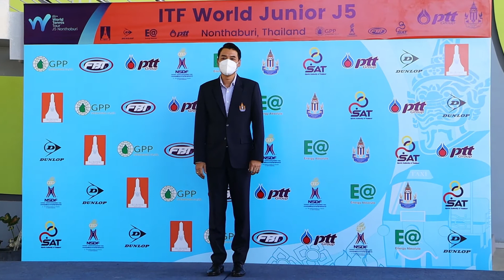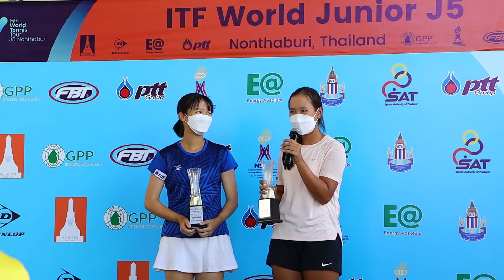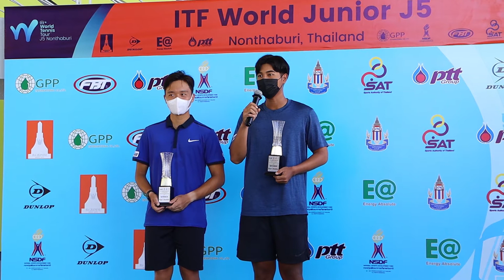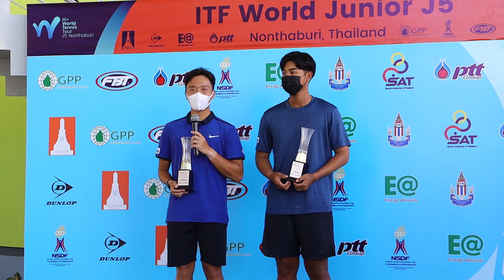ประเภทชายคู่ รอบชิงชนะเลิศ ประเภทหญิงคู่รอบชิงชนะเลิศ การแข่งขันเทนนิสเยาวชนนานาชาติ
ITF WORLD JUNIOR J5

 การแข่งขันเทนนิสเยาวชนนานาชาติ ไอทีเอฟ เวิลด์ เทนนิส ทัวร์ จูเนียร์ เกรด 5 รายการ "ไอทีเอฟ เวิลด์ จูเนียร์ เจไฟว์ 2021" ณ ศูนย์พัฒนากีฬาเทนนิสแห่งชาติ เมืองทองธานี จัดภายใต้มาตรการป้องกันการแพร่ระบาดของโรคโควิด-19 เมื่อวันที่ 19 พ.ย. 2564 มีพิธีมอบรางวัลในประเภทคู่ โดย นายกฤตชัย เนยโอชา กรรมการอำนวยการสมาคมกีฬาลอนเทนนิสแห่งประเทศไทย ในพระบรมราชูปถัมภ์ และประธานฝ่ายผู้ตัดสิน ให้เกียรติเป็นประธานมอบรางวัล
 ประเภทชายคู่ รอบชิงชนะเลิศ โชติวัฒน์ แน่นอุดร และ  รชตะ ธรรมเจริญสถิต เยาวชนทีมชาติไทย คู่มือวางอันดับ 3 ของรายการ ช่วยกันหวดเอาชนะ พชร สุขเลี่ยน และ วงศ์วรัณ วงศ์เจริญ 2-1 เซต ด้วยสกอร์ 3-6, 6-3 และซูเปอร์ไทเบรก 10-5 คว้าแชมป์ชายคู่ไปครอง พร้อมรับคะแนนสะสมอันดับเยาวชนโลก คนละ 6.25 คะแนน ส่วนคู่รองแชมป์ รับคนละ 3.25 คะแนน
 ประเภทหญิงคู่ รอบชิงชนะเลิศ ตปณีย์ บุญวัฒน์ และ วิจิตราภรณ์ วิมุกตานนท์ โชว์ความแข็งแกร่งในฐานะคู่มือวาง 1 ของรายการ ผนึกกำลังเอาชนะ พิมพ์มาดา ทองคำ และ กมลวรรณ ยอดเพ็ชร คู่มือวาง 2 ของรายการ 2-0 เซต 7-6(3), 6-4 คว้าแชมป์หญิงคู่ไปครอง พร้อมรับคะแนนสะสมอันดับเยาวชนโลก คนละ 6.25 คะแนน ส่วนคู่รองแชมป์ รับคนละ 3.25 คะแนน
 ด้านหญิงเดี่ยว รอบรองชนะเลิศ "หมิว" สลักทิพย์ อุ่นเมือง มือวาง 1 ของรายการ ดีกรีเยาวชนทีมชาติไทย รุ่นอายุไม่เกิน 16 ปี ใช้ชั้นเชิงและประสบการณ์ เอาชนะดาวรุ่งรุ่นน้อง "บัว" กมลวรรณ ยอดเพ็ชร มือวาง 5 และเยาวชนทีมชาติไทย รุ่นอายุไม่เกิน 14 ปี ได้ 2-0 เซต 6-1, 6-1 ผ่านเข้าชิงชนะเลิศกับ "ปาล์มมี่" วิจิตราภรณ์ วิมุกตานนท์ วัย 16 ปี มือวาง 2 ของรายการ ที่ตัดเชือกชนะ "ไนซ์" ตปณีย์ บุญวัฒน์ มือวาง 4 ของรายการ 2-0 เซต 7-5, 6-2
 ขณะที่ชายเดี่ยว รอบรองชนะเลิศ "ปูน" ปูนทอง โกมลพิสุทธิ์ นักหวดหนุ่ม เยาวชนทีมชาติไทย รุ่นอายุไม่เกิน 16 ปี มือวาง 3 ของรายการ ตัดเชือกชนะ ทาคูมิ วาตานาเบะ นักหวดหนุ่มญี่ปุ่น มือวาง 2 ของรายการ 2-0 เซต 6-4, 7-6(3) ผ่านเข้าชิงชนะเลิศกับ มิตสึกิ เหว่ย คัง เหลียง มือวาง 7 จากมาเลเซีย ที่ชนะ โชติวัฒน์ แน่นอุดร มือวาง 6 ของรายการ 2-0 เซต 6-1, 6-0